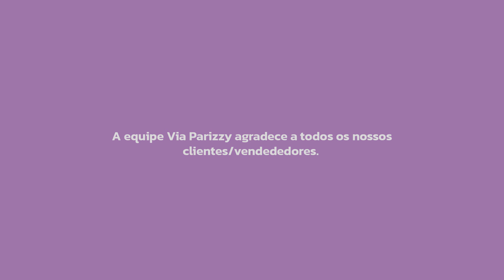Dia do Vendedor VIA PARIZZY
A equipe Via Parizzy agradece todos os nossos clientes/vendedores.
Sem vocês nada disso seria possível!